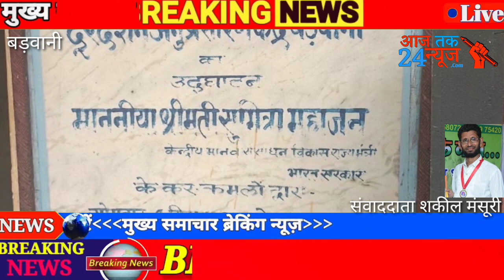बड़वानी जिला मुख्यालय पर एफएम का आज 28 अप्रैल को विधिवत पूजा कर किया शुभारंभ*....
बड़वानी- प्रधानमंत्री नरेन्द्र मोदी के आज 28 अप्रैल सुबह 10.30 बजे देश भर में स्थित 91 आकाशवाणी के 100 वाट एफएम ट्रांसमीटर का लोकार्पण किया जिसमें बड़वानी भी शामिल है। आकाशावाणी भोपाल के उप महानिदेशक यशवंत एच चिवंडे ने बताया कि बड़वानी में एफएम रेडियो की फ्रीक्वेंसी 100 दशमलव 90 एमएचजी पर चल रहा है इस ट्रांसमीटर के जरिए मध्यप्रदेश के आकाशवाणी केंद्रों का ओर विस्तार होगा, जिससे स्थानीय जनता लाभांवित होगी। इस दौरान आकाशवाणी विभाग व अन्य आमजनता व जनप्रतिनिधि उपस्थित रहे तो वहीं प्रधानमंत्री नरेन्द्र मोदी के मन की बात के कार्यक्रम का भी प्रसारण सुना गया है

जिला चीफ ब्यूरो शकील मंसूरी के साथ संजय बामनिया की रिपोर्ट